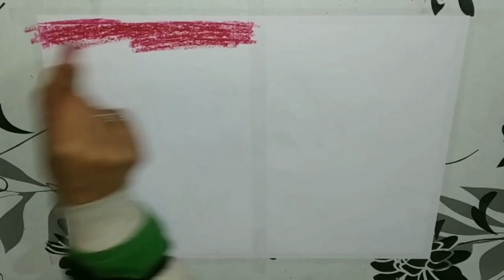Painting of oil pastels colour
Learn to Painting of oil pastels colour  for beginners step by step

ʜᴏᴘᴇ ʏᴏᴜ ʟɪᴋᴇ ᴛʜɪs ᴠɪᴅᴇᴏ

sᴏ ᴘʟᴇᴀsᴇ ʟɪᴋᴇ ᴛʜɪs ᴠɪᴅᴇᴏ

ᴄᴏᴍᴍᴇɴᴛ ᴏɴ ᴛʜɪs ᴠɪᴅᴇᴏ

sʜᴀʀᴇ ᴛʜɪs ᴠɪᴅᴇᴏ

sᴜʙsᴄʀɪʙᴇ ᴛʜɪs ᴄʜᴀɴɴᴇʟ

Painting of oil pastels

Painting Of colour

Painting

colour painting step by step

Art Of Sketch

How to Draw Painting of oil pastels